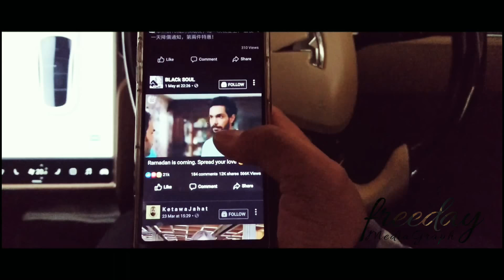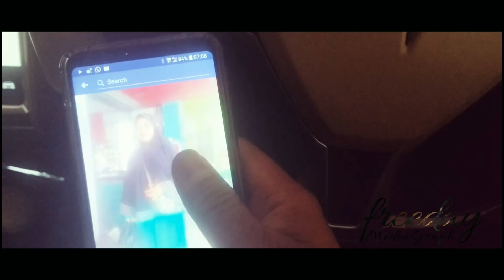"pulang"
jeritan hati seorang BMI Hongkong
by freeday mediagraph